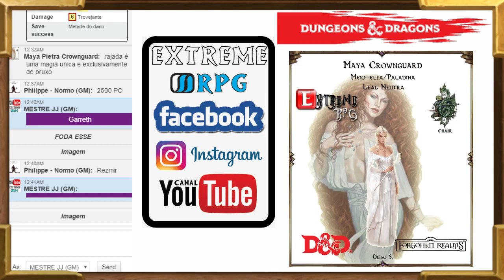EXTREME RPG-Aventura:Tesouro da Rainha Dragão- Episódio 7 - Parte 1-3 (D&D 5º Edição)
AVENTURA:Tesouro da Rainha Dragão (D&D 5º.Rpg) (Historia Original)/ Mestre PHILIPPE(Recrutas 2) Gravação e Arte:EXTREME RPG.

No nosso Facebook mantemos uma cidade virtual de RPG que funciona em OFF GAME e os jogadores se interagem entre suas aventuras.Trazemos um novo estilo de RPG ON LINE onde quem faz o show e o jogador, que pode ter um mundo pra explorar e muitas desafios a conquistar INCLUINDO A MORTE DE SEU PERSONAGEM pois aqui isso acontece com todos..

Quer ficar ligado nas primeiras artes das aventuras e aqui que você segui.

Aqui você vai direto pra nosso galeria de videos -AVENTURAS,PRÓLOGOS,CAMPANHA,TUTORIAIS,REGRAS,COMBATES,FILMES,GAMES e uma porção de conteúdo voltado ao RPG

Abaixo vai a relação das gravações em vídeo que estão sendo produzidas em nosso canal atualmente no YOUTUBE,para você acompanhar:

Campanha CIDADE CHAIR: Companhia do Aço
AVENTURAS: Sempre uma nova aventura com muita ação e investigação um grupo divertido de assistir que sempre enfrenta o desconhecido mais com uma estratégia muito boa" deu merda corre cambada".

Campanha CIDADE CHAIR: Caçadores de Cabeça
AVENTURAS:Um grupo estratégico  e poderoso com armas full power eles enfrentarão os mais diversos inimigos,demônios ,mostro ,cultos e  formado por um dragonato,um anão e um Arocraker.

AVENTURA:Tesoura da Rainha Dragão (HISTORIA ORIGINAL:TYRANY OF DRAGONS)  /Grupo Andarilho das Sombras(Recrutas 2) Novos aventureiros em busca de riqueza e gloria estao tentando trazer uma encomenda para o anão Mytrandir/Mestre da PHILIPPE/GRAVAÇÃO EXTREME RPG.

AVENTURA: A Mina Perdida de Phandelver (Historia ADAPTADA)/Grupo Laminas da Morte(Recrutas 3)Esse grupo pra nao ficar em cana aceitou um serviço pra levar uma carga e ate agora so se deu mal ./Mestre da Daniel Gravação EXTREME RPG.

AVENTURA: O Renascimento do Sangue (Historia PRÓPRIA)(Recrutas 4)Uma historia de suspense e mistério, com toques de terro./ Mestre GABRIEL/ Gravação EXTREME RPG.

BACKGROUND-(HISTORIAS DA ORIGEM DE CADA PERSONAGEM INTERPRETADO PELOS JOGADORES)
Aqui você vai conhecer a origem de cada personagem de nossas historia ,seu passado,seus inimigos,onde tudo começou e como vai parar em nossa cidade CHAIR. Dicas de como sobreviver nos primeiros Nível e de como foi usar o Roll20 Para as aventuras.

EXTREME RPG -D&D 5º Edição- Combates - Regras - Treinamento
(Aprenda se divertindo em combates empolgantes entre os jogadores e suas classes)
São gravações onde os jogadores fazem teste de sua habilidades num combate real contra outros jogadores,também serve pra o grupo testar estratégias de combates e revermos as regras numa ambiente diferente.
Os combates são diversos Mago contra Guerreiro,Ladrão contra Druida o que vale e apreender a usar suas habilidades,magias,reações e todos os truques que cada classe oferece.

EXTREME RPG: E UM GRUPO DE JOGADORES DE RPG QUE SE REUNI TODOS OS DIA PARA SE AVENTURAR NAS TERRAS DE
Forgotten Realms
Venha ser nossos amigo e descubra novos aliados em sua aventura, compartilhe seu conhecimento e aprenda novos truques jogando conosco.